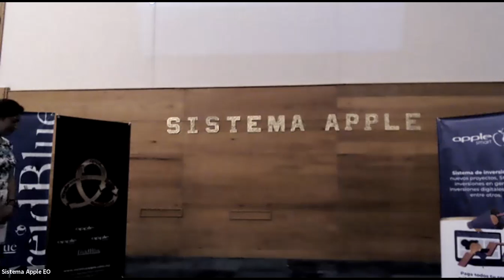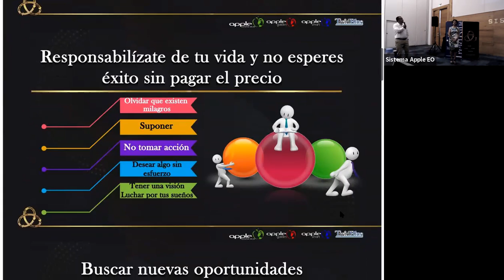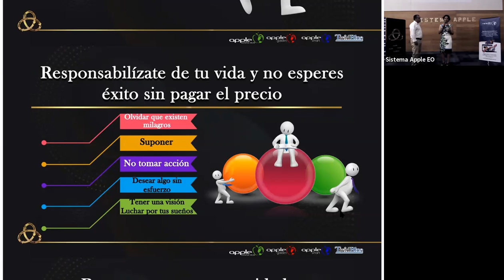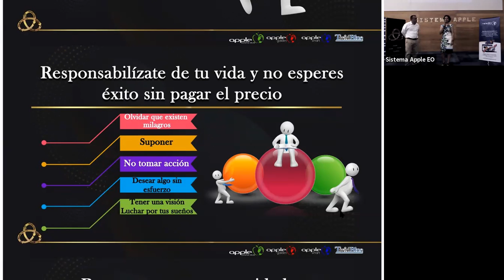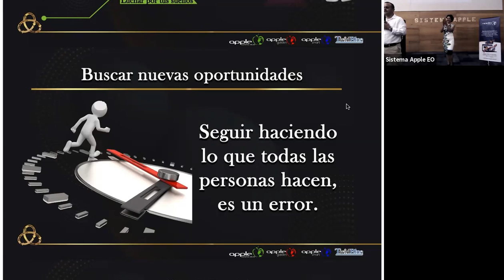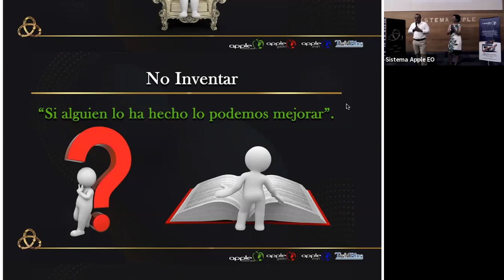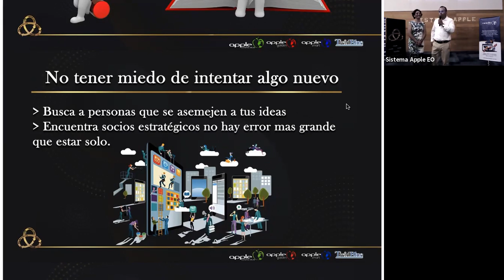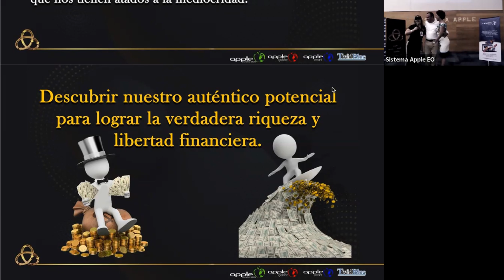Del fracaso al éxito, por Román Gallegos y Lizeth Hernández